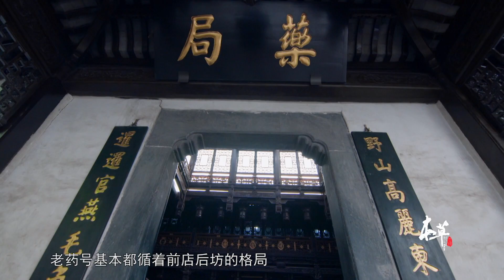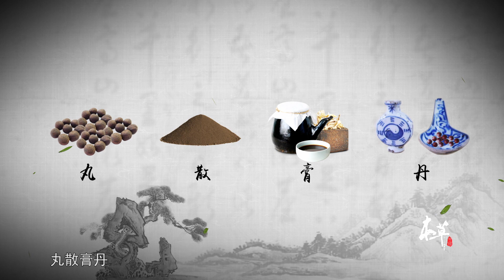50年工作经验配药师表演沙子做药丸惊呆众人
沙子做药丸？50多年工作经验，居然用一盆沙子救命【本草中国The tale of Chinese medicineEP09】

【FULL】《本草中国第一季》第9集：有情 -“The Tale Of Chinese Medicine”S1 EP9：Love【官方高清HD】
▷▷▷《本草中国》以“中国非物质遗产中药炮制技术及中药传统制剂方法传承人”为灵魂展开，从南到北、自西向东，以温暖真实的视觉力量挖掘和记录隐遁于山林、高原、戈壁、沙漠等不同地域的中医药故事，深度解密中医药文化的奥妙精髓和悠远历史。它在传播和普及中医药文化专业知识的同时，探讨了中华文明对于“生命”的认知，完成了一场生生不息的寻觅之旅。它还以“中国元素”写形，将浓浓的中国风渗透到饱满的画面色彩、朴实的镜头语言、燃向的背景音乐中，流畅隽永，生动自然。它立足“本草”，以小见大，透过道地药材的发现、采摘与炮制的过程，挖掘质朴感人的中医药故事，以“中国人生存、生活、生息的视角和方式”呈现中医药文化精髓，展现了国人对中医药文化传承与创新的智慧，引领观众走入尘封已久、神秘传奇的中医药世界。《本草中国》浓缩了数千载的国人智慧与自然生息，汲取跨越时空、超越国界的中医文化精髓，以传承和弘扬中医文化作为责任和担当，关注中医药行业传承人的生存状态和乡土情怀，推动中药文明的创造性转化和创新性发展，实现为中华医药文化树碑立传的复兴之义，履行为中医药文化“正本清源”的崇高使命。

从南到北、自西向东，从广东化橘红到东北野山参，从西藏红景天到崇明西红花，从新疆红花到内蒙古甘草，摄制组在本草的引领下，探寻隐没于山林、高原、戈壁、沙漠等不同地域的中药人与本草的动人故事。《本草中国》采用主题式分集，主题“问药”共包括《境界》《时间》《分寸》《相遇》《双面》《年华》《沉浮》《解构》《本草地图》等10集正片，每集围绕一个既定主题展开，从现代人生活的角度出发，寻找符合内涵的相关中药材。